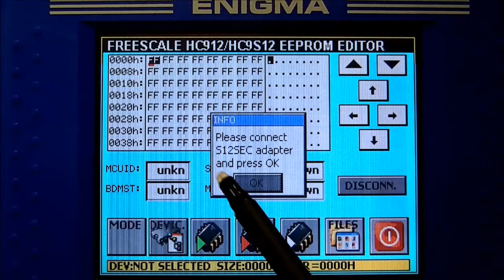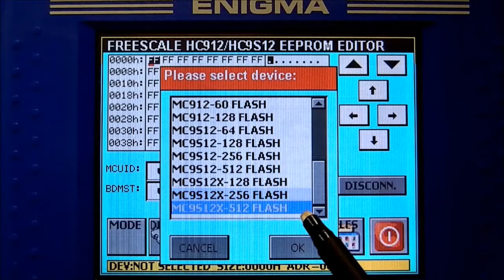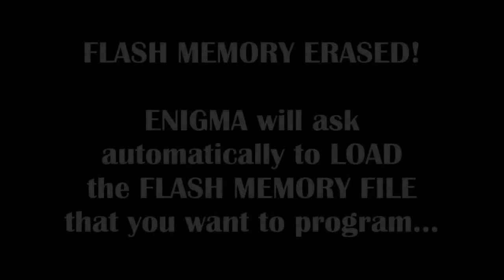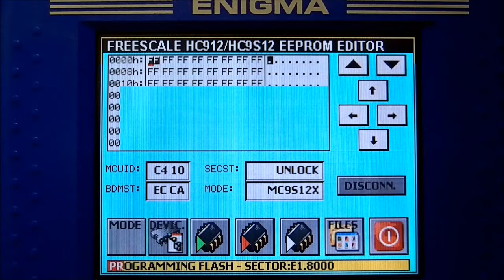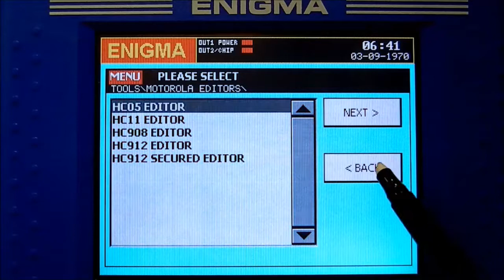ENIGMATOOL - TUTORIAL - HOW TO PROGRAM MOTOROLA PROCESSOR FLASH WITH MOTOROLA SECURED EDITOR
By skype:

salesenigmatool